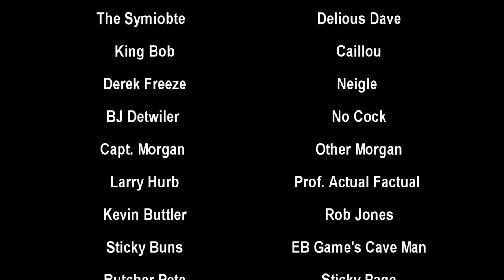50 Shades of Gay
Terry Kelly's first attempt at making an Artistic Vision of a tear-jerking masterpiece

In association with "Better then being IN-SEST" Productions